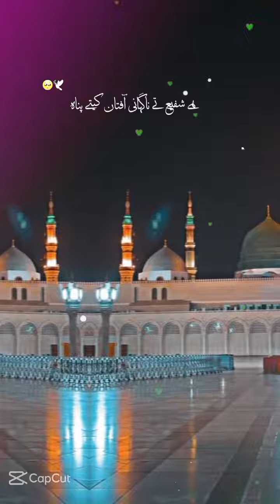qaseeda burdha shareef